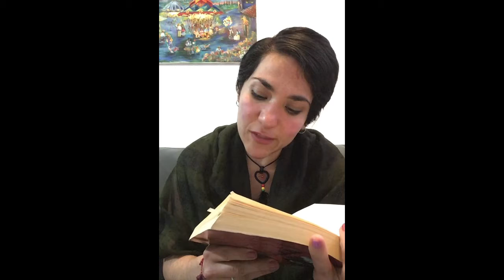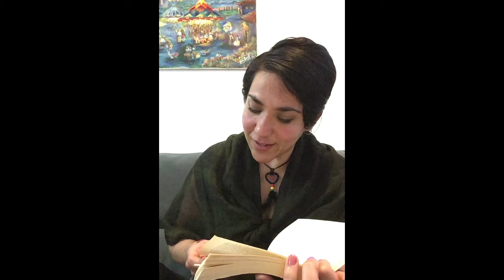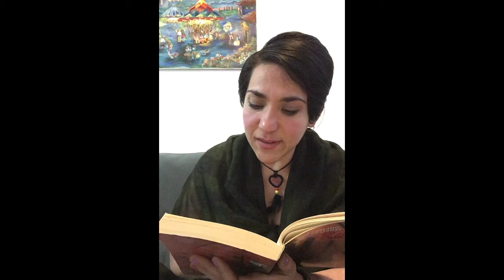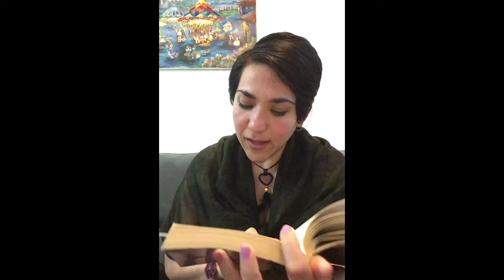Leyendo Pedro Páramo (Parte 10)